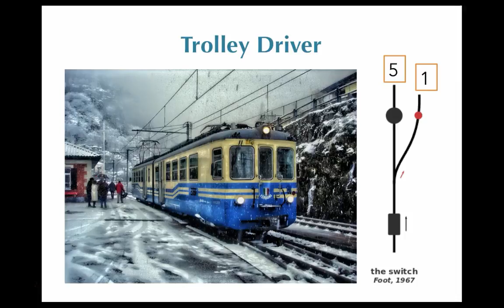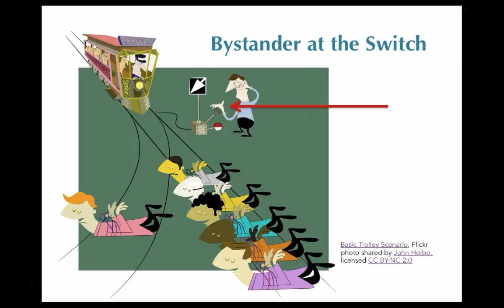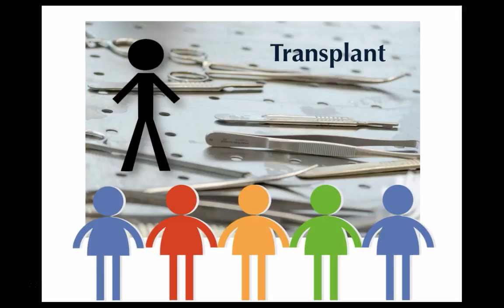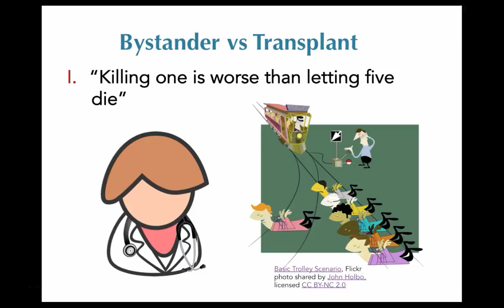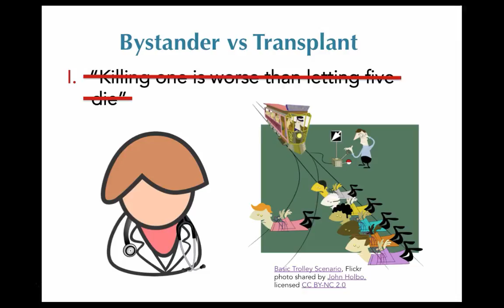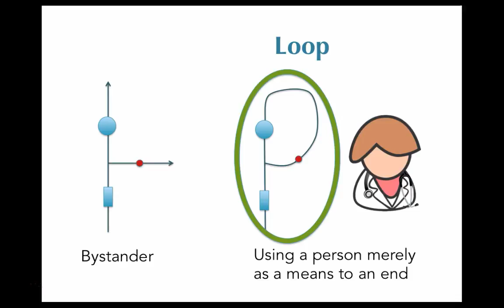JJ Thomson, Bystander at the Switch and Loop Trolley Problems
This is a video for an Introduction to Philosophy course at the University of British Columbia in Vancouver, BC, Canada. It talks about two versions of the trolley problem by Judith Jarvis Thomson in a 1985 article called "The Trolley Problem." Please see the other videos in this playlist on the trolley problem.